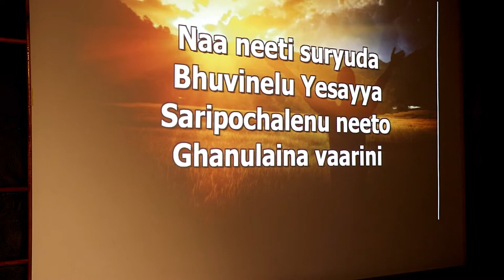NAA NEETI SURYUDA | SANDEEP KIRAN KAR | SUNDAY 24 OCTOBER 2021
This was recorded live during Sunday Church Service
We meet every Sunday from 11 AM till 1 PM
Service in Odia and Telugu